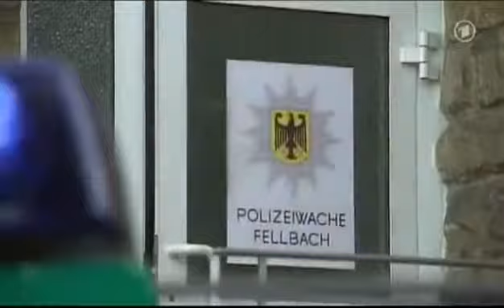Ein Fall für B.A.R.Z.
Ganze Serie hier: Räuber in und um Stuttgart machen Sportzentren und Schwimmbäder unsicher: Die Täter haben es auf hochwertig.

Ganze Serie hier: Christina ist verliebt und wird leichtsinnig: Sie hat sogar heimlich Tante Fannys Auto entführt, obwohl.

Ganze Serie hier: Bertram Birkenstock, Vater von Barth und Zettel, weiß nicht mehr weiter. Der Riesling gärt nicht. Damit.